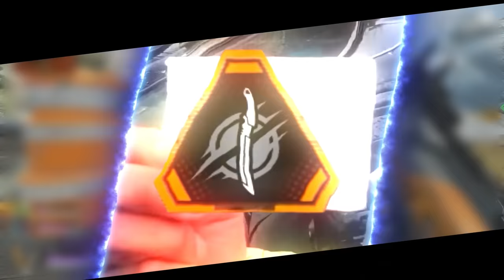ASH.EXE IN APEX LEGENDS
Ash in apex legends probably the most balance legend i ever played in Season 11
i stream chek

Friend in video:
Numbuh17

0:00 Gaming
3:00 Funny Moments